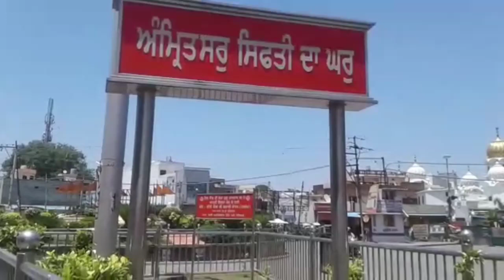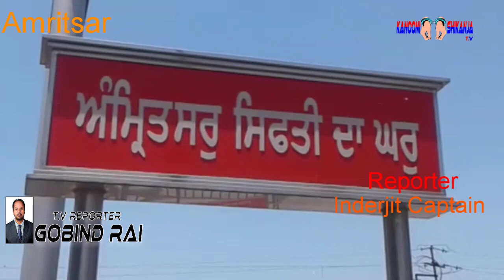ਅੰਮ੍ਰਿਤਸਰ ਕਰਫਿਊ ਵਿੱਚ ਢਿੱਲ ਤੋਂ ਬਾਅਦ ਦਾ ਦ੍ਰਿਸ਼. ਕਾਨੂੰਨੀ ਸ਼ਿਕੰਜਾ ਨਿਊਜ਼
ਰਿਪੋਰਟਰ.. ਇੰਦਰਜੀਤ ਕੈਪਟਨ, ਗੋਬਿੰਦ ਰਾਏ